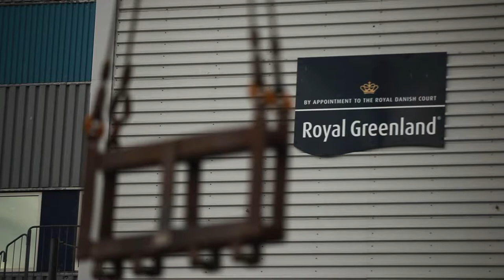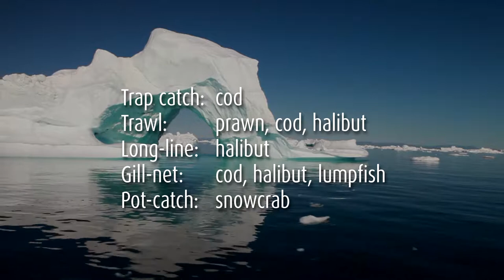Royal Greenland fisheries in Greenland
See how and where Royal Greenland catches fish and how they are processed.